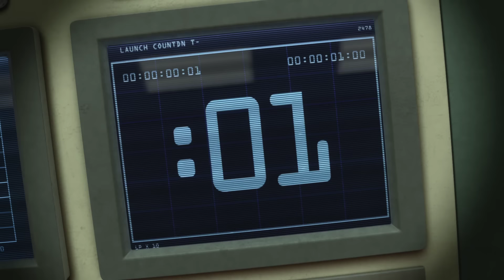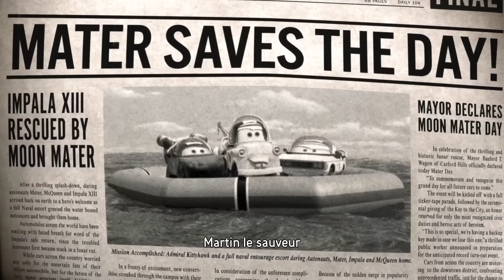Cars Toon - Martin Lunaire - Disney Junior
Martin se la raconte, mais vous a-t-il déjà raconté la fois où il est allé sur la lune ? Découvrez ce nouvel épisode de la série Disney Junior "Cars Toon" !